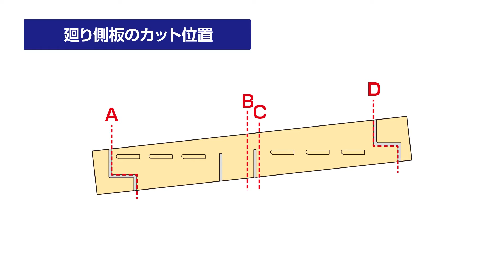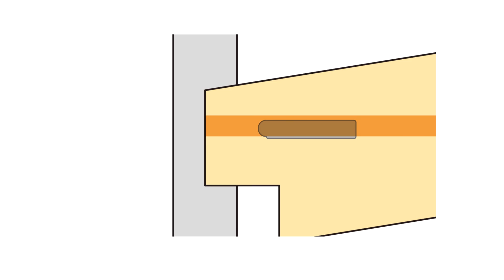Archi-spec KAIDAN施工のポイント4 廻り側板の加工・固定| Panasonic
Archi-spec KAIDANの廻り側板の加工・固定についてご紹介しています。